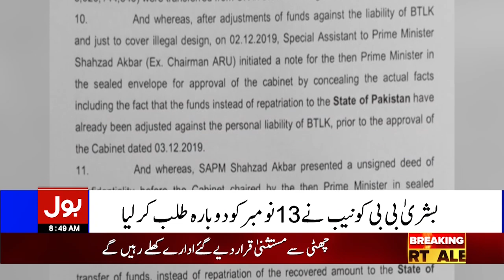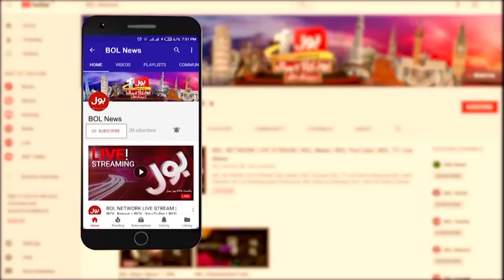Bushra Bibi Case Updates | BOL News Bulletin At 8 AM | NAB Court Big Decision